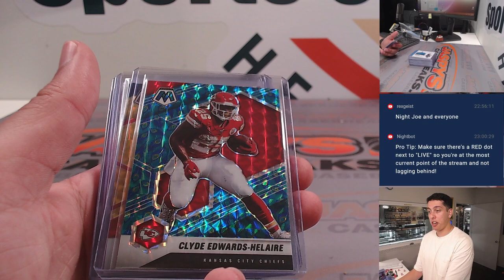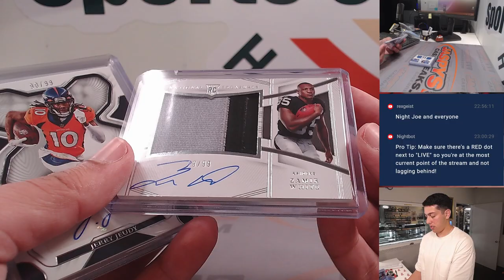W. 8/9/23 *FANATICS LIVE* - NT FOOTBALL MIXER #4 RT - 1x '22 NT, '22 MOSAIC CHOICE, 21 MOSAIC CHOICE